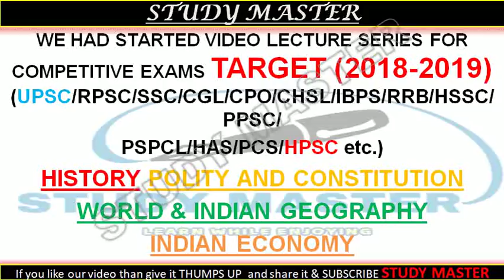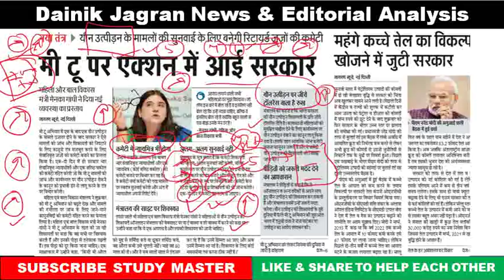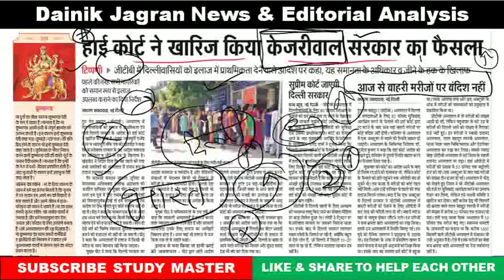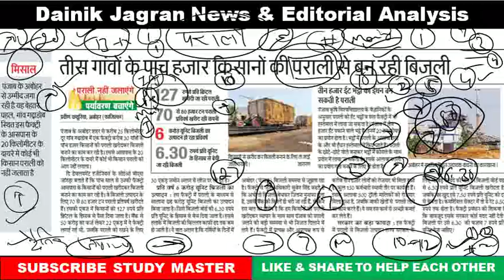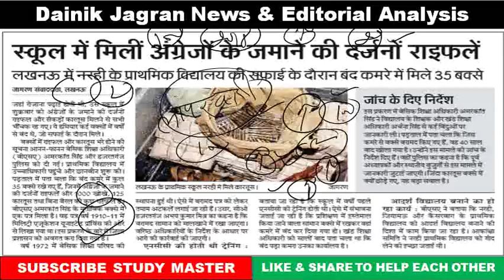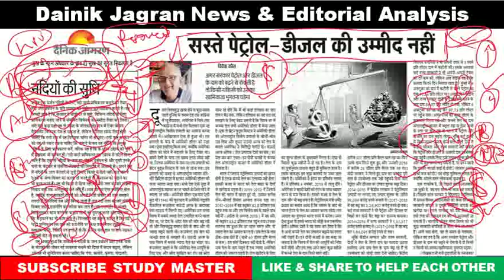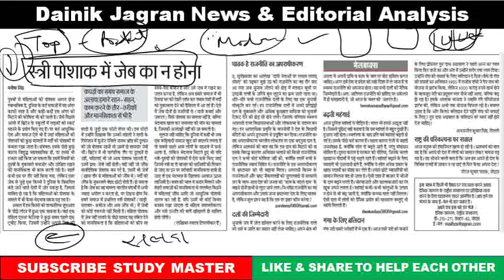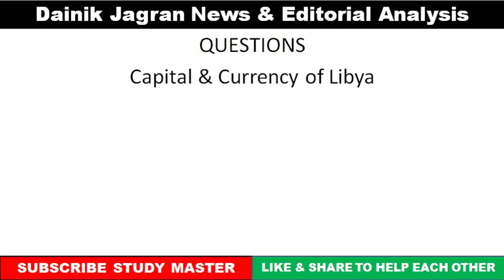13 October Dainik Jagran || News & Editorial Analysis || UPSC || SSC || IBPS By Study Master